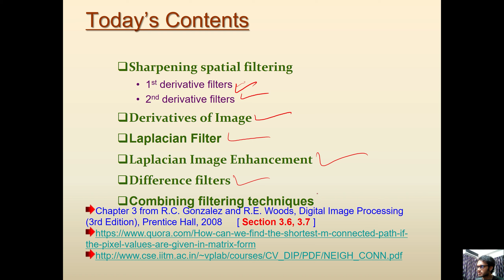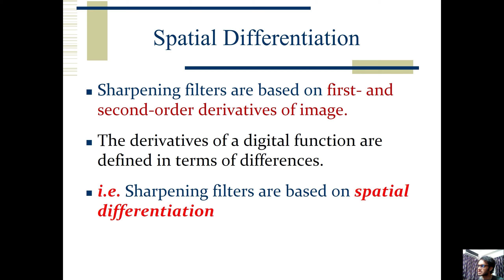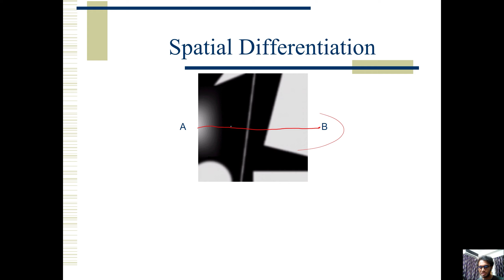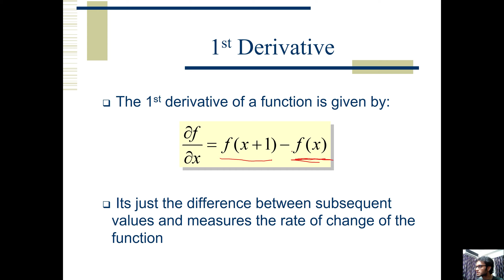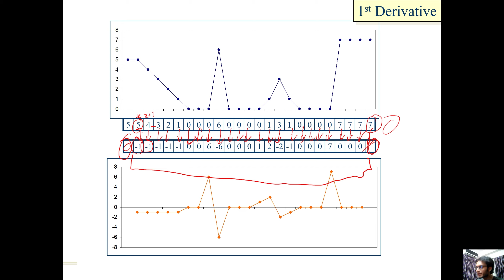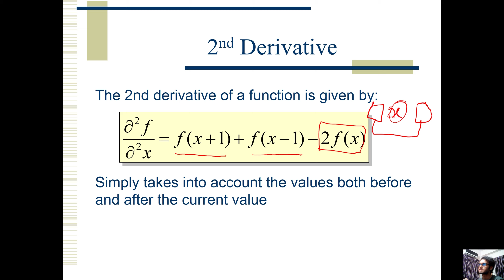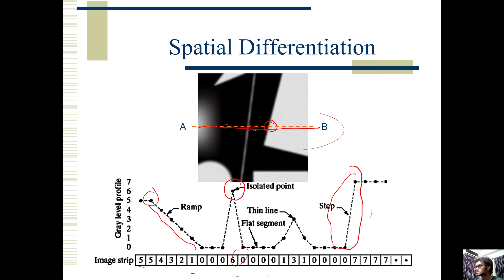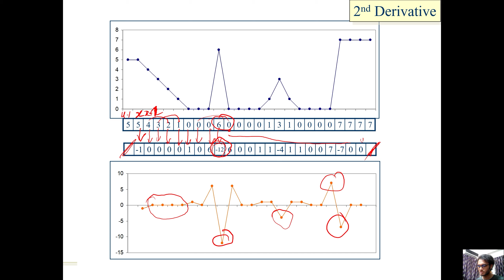25. Sharpening Filters - First and Second Order Derivatives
Sorry for the cellular network noise in the background :(

Prepared By:

Lecturer,
Department of CSE,
Southeast University

Special Thanks To: Dr. Kazi A Kalpoma Ma'am for her materials.